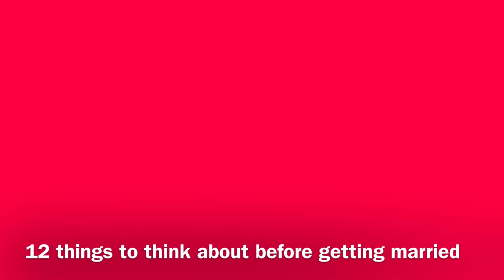12 THINGS TO CONSIDER BEFORE YOU THINK OF MARRIAGE! (I HAVE YOUR BACK LADIES!)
After 6 yrs of marriage, I know a lil sumn sumn. Enjoy the video 💕